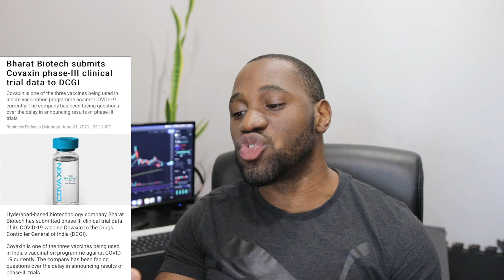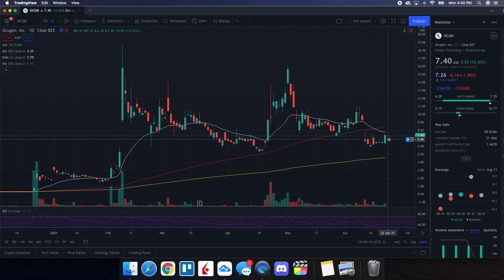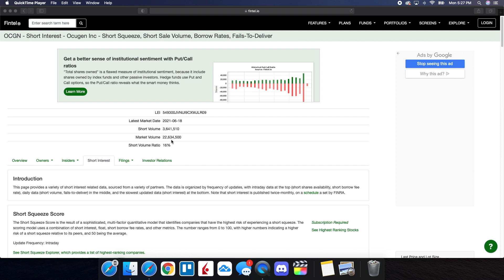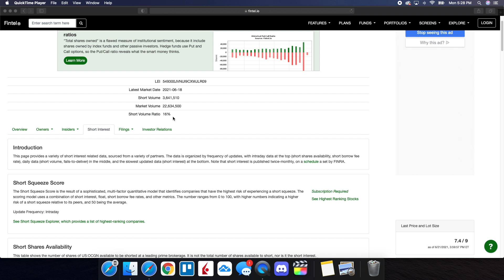OCGN STOCK | Price Predictions | Covaxin Update & More Important News!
Timestamps Below:
00:08 - Disclaimer
00:19 - Joke of the day
00:50 - Agenda
01:43 - 1st update from Bharat Biotech & Covaxin
04:06 - 2nd update from Ocugen
05:04 - Technical analysis & price predictions
06:57 - Order flow data (buying vs selling)
08:18 - Final thoughts and more details